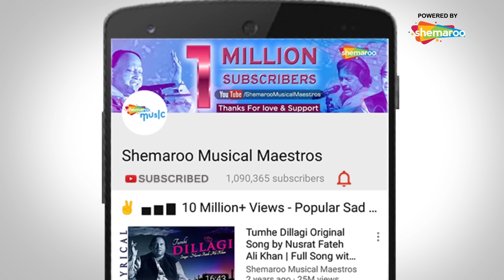माँ ओ माँ...पास बुलाती है इतना रुलाती है - अक्षय कुमार - शिल्पा शेट्टी - अलका याग्निक - दर्द भरे गीत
Movie: Jaanwar (1999)
Song: Paas Bulati Hai Itna Rulati Hai
Starcast: Akshay Kumar, Karisma Kapoor, Shilpa Shetty and Mohnish Bahl
Singer: Sunidhi Chauhan, Alka Yagnik
Music Director: Anand Milind
Lyricist: Sameer

माँ ओ माँ माँ ओ माँ

पास बुलाती है कितना रुलाती है
याद तुम्हारी जब जब मुझको आती है
आती है

पास बुलाती है इतना रुलाती है
आती है

जिनके सर पे ममता की दुआएं हैं
किस्मत वाले वो हैं जिनकी मांएं हैं
जिस्म तो होता है पर जान नहीं होती
उनसे पूछो जिनकी माँ नहीं होती
लोरी सुनाती है छुपके सुलाती है
आती है

आजा सीने से तुझको लगा लूँ मैं
चीर के दिल को धड़कन में छुपा लूँ मैं
सावन वन बन के मेरी आँखें बरसी हैं
तेरे लिये कितना ये पल पल तरसी हैं
कितना सताती है जां ले जाती है
आती है

Maa O Maa Maa O Maa

Paas Bulaati Hai Kitna Rulaati Hai

Yaad Tumhaari Jab Jab Mujhko Aati Hai
Aati Hai

Aati Hai

Jinke Sar Pe Mamta Ki Duaaen Hain
Kismat Vaale Vo Hain Jinki Maaen Hain
Jism To Hota Hai Par Jaan Nahin Hoti

Unse Poochho Jinki Maa Nahin Hoti
Lori Sunaati Hai Chhupke Sulaati Hai
Aati Hai

Aaja Seene Se Tujhko Laga Loon Main
Cheer Ke Dil Ko Dhadakan Main Chhupa Loon Main
Saavan Van Ban Ke Meri Aankhen Barsi Hain
Tere Liye Kitna Ye Pal Pal Tarsi Hain
Kitna Sataati Hai Jaan Le Jaati Hai
Aati Hai